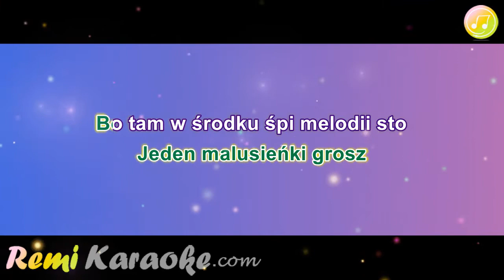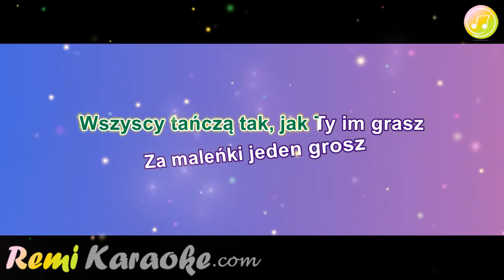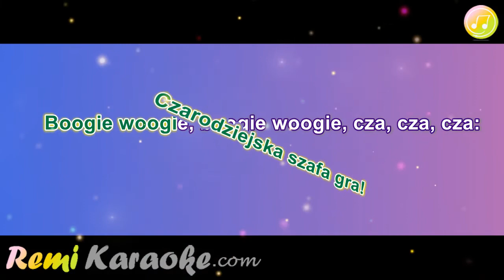ZNANE I LUBIANE - Do grającej szafy grosik wrzuć (karaoke - RemiKaraoke.com)